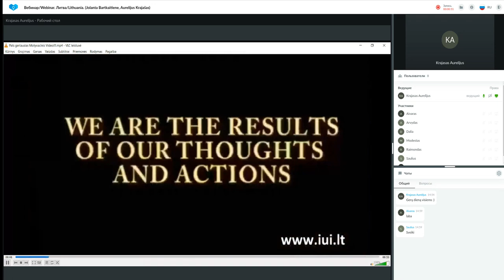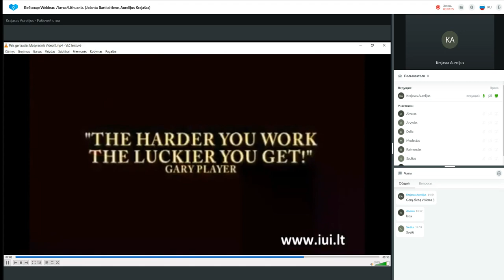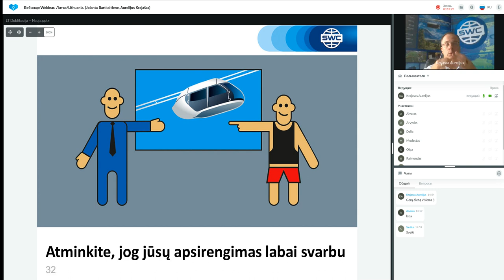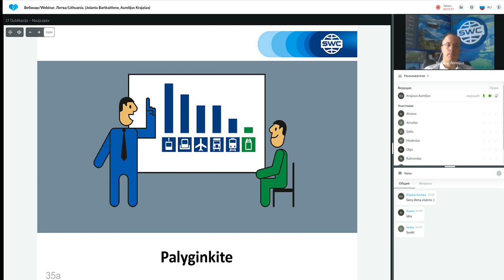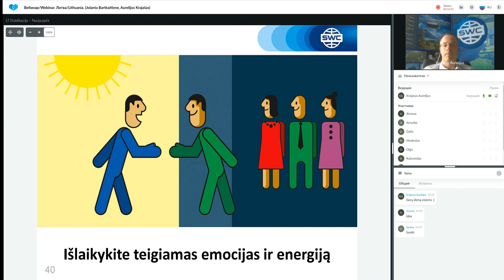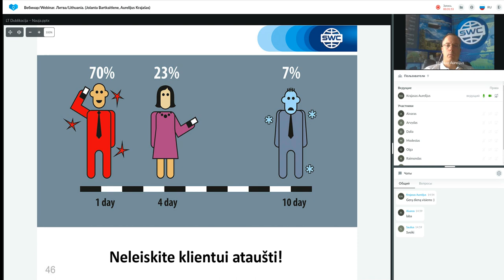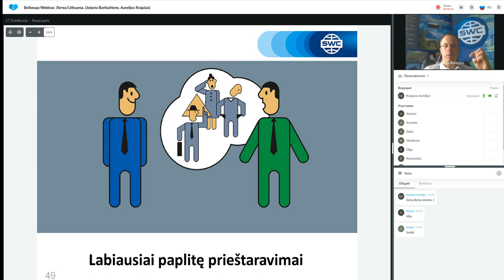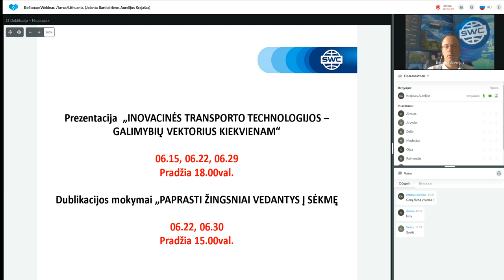Dublikacija: sėkmingo verslo kūrimo sistema nuo 2022.06.14. Vedėjas: Aurelijus Krajašas.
SkyWay – inovacinis antžeminis elektrinis transportas, važinėjantis tvirtais styginiais bėgiais. Šiandien projektas pritraukia investicijas išėjimui į pasaulio transporto rinką. Nuo 2016 metų SkyWay transportas bandomas Baltarusijoje, nuo 2019 – JAE.

Projekto įkūrėjas – Anatoli Unitsky, inžinierius ir konstruktorius, kuris daugiau nei 40 metų vysto styginio transporto technologiją.

Kodėl verta investuoti į SkyWay?

👉 Galimybė užsidirbti pelno.
👉 Turėsite stambios korporacijos dalį.
👉 Dividendai iš realizacijos.

(kanalas su filmukų vertimu į užsienio kalbas)